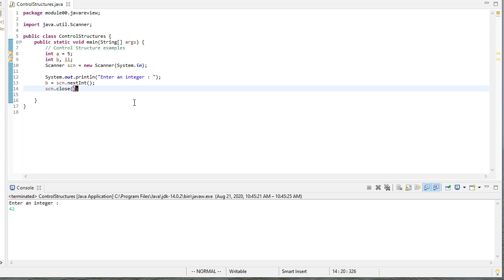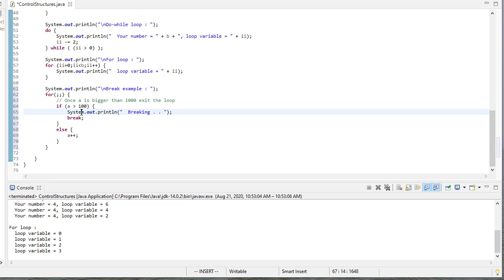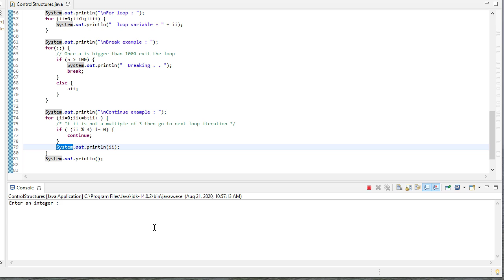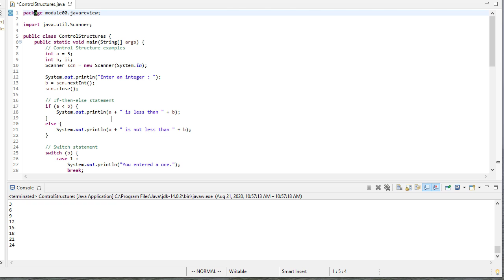Control Structures in Java: Loops & Conditionals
0:20 - Using a Scanner object
1:15 - if-then-else
2:13 - switch
3:33 - while loop
4:14 - do-while loop
5:03 - for loop
6:55 - infinite loop
7:17 - break
8:52 - continue